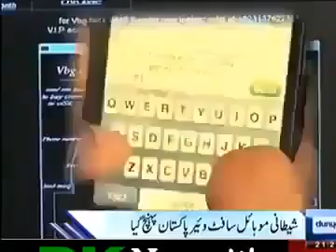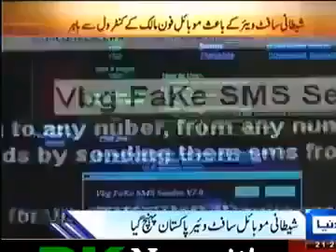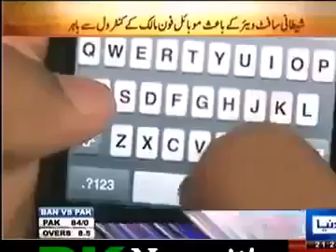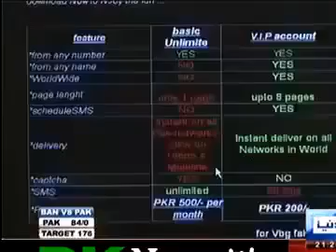|Hacking software in Pakistan| | Must Watch |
Hacking software in Pakistan be careful